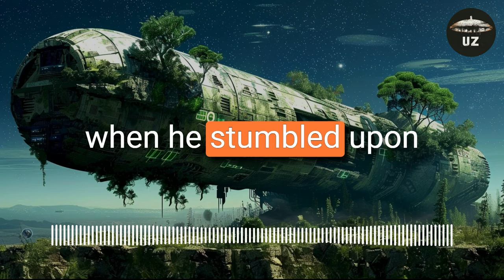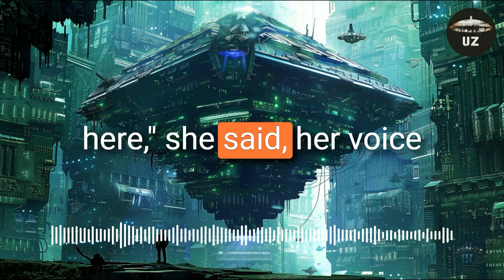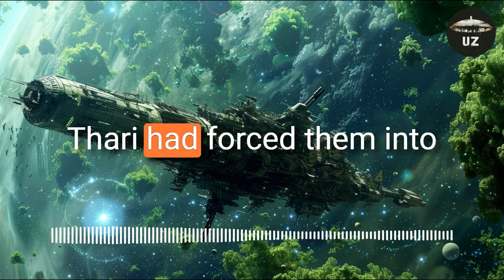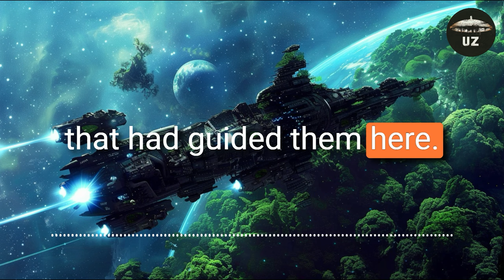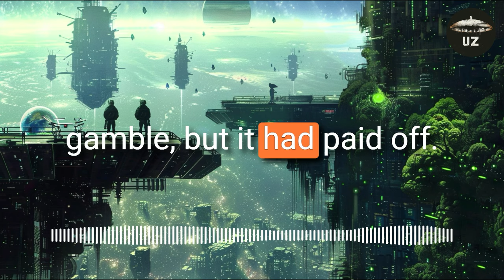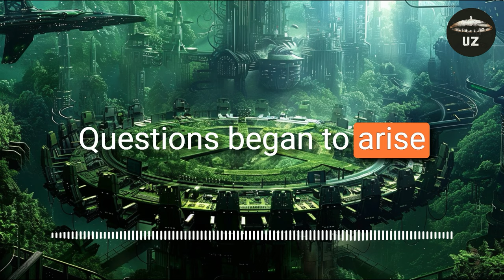Aliens Find Remains Of Hidden Human Fleet | A Sci-Fi Story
The stories are all written by me, all feedback is welcome.